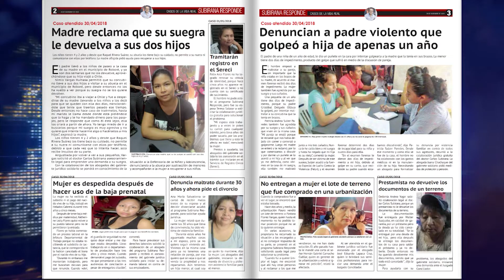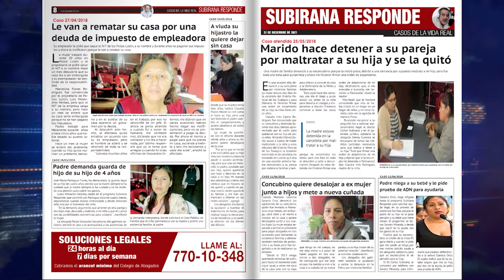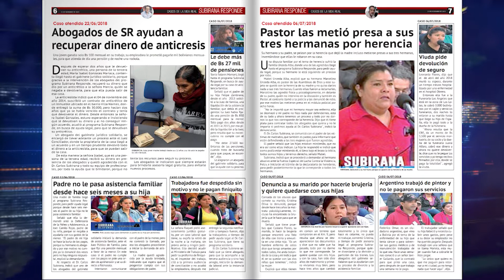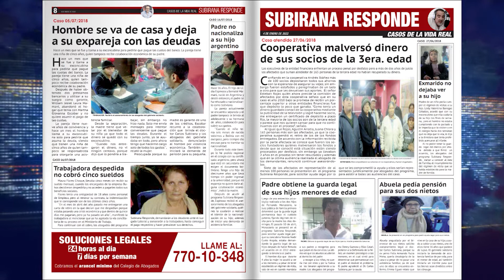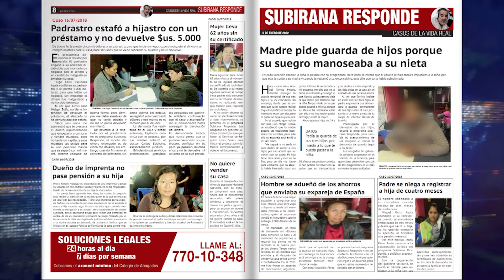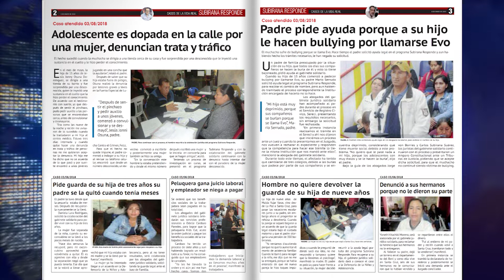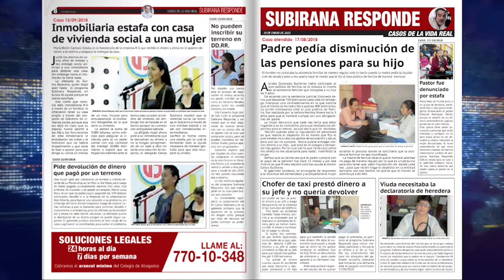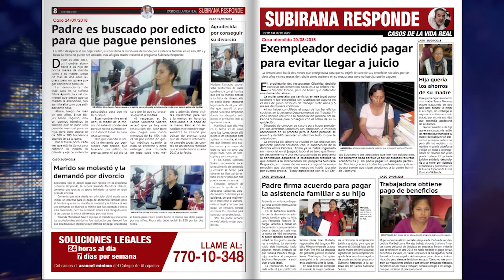SUBIRANA RESPONDE - Capítulo 06 (VIDEOLIBRO)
Subirana Responde - Casos de la vida real.
Informe de 8 años de trabajo, más de 10 mil casos atendidos gratis, en 1.840 páginas.